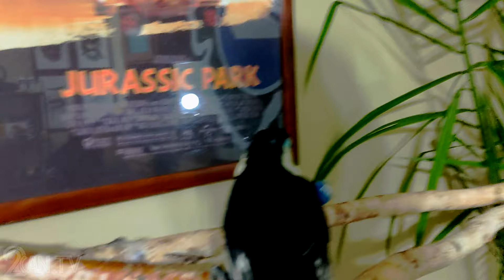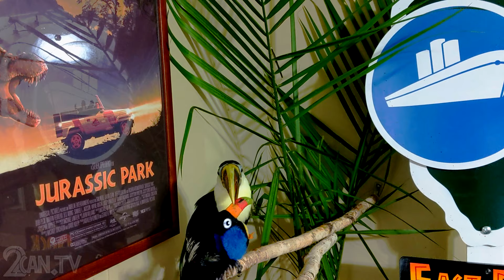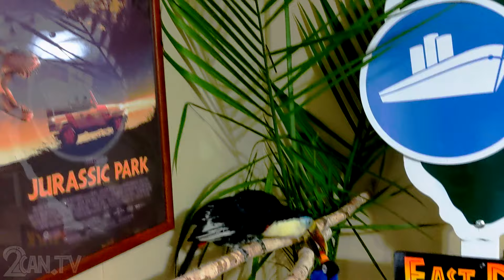Baby Toucans FIRST WEEK HOME!!